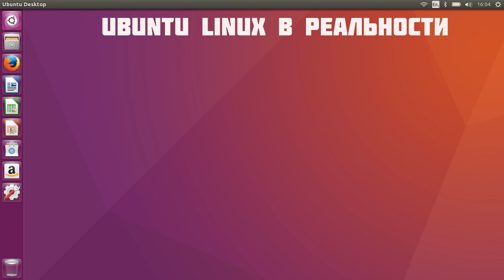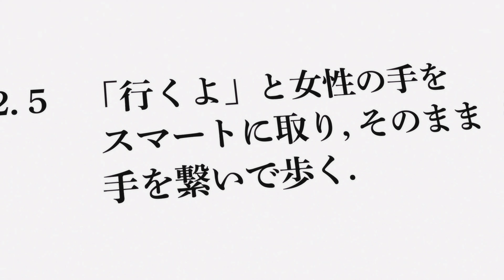Любовь подвластна науке, и мы сможем это доказать | Rikei ga Koi ni Ochita no de Shoumei Shite Mita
Любовь подвластна науке, и мы сможем это доказать | Rikei ga Koi ni Ochita no de Shoumei Shite Mita | Наука влюблена, и мы докажем это | Учёные влюблены и намерены доказать это научно | RikeKoi | Science Fell in Love, So I Tried to Prove It | love is subject to science and I can prove it | Scientists are in love and intend to prove it scientifically |
тайм-лайн с убунту линукс в аниме anilibria.tv:
1 серия: 1:38
4 серия  21:12
тайм-лайн с убунту линукс в аниме anidub:
1 серия: 2:02
4 серия: 21:58